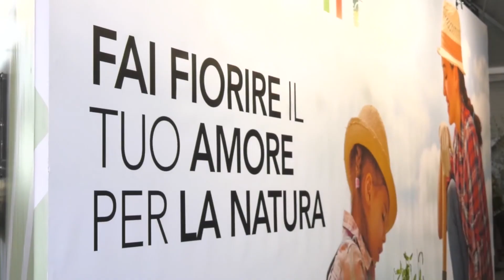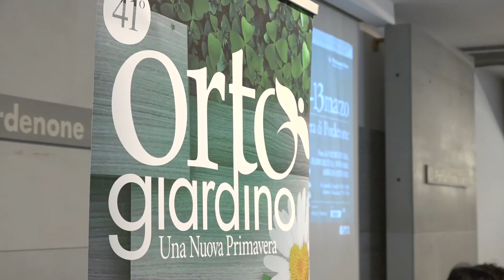ORTOGIARDINO, NUOVA EDIZIONE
PORDENONE: tutto pronto per la 42ª edizione di Ortogiardino, salone della floricoltura, orticoltura, vivaismo, in programma alla Fiera dal 4 al 12 Marzo.